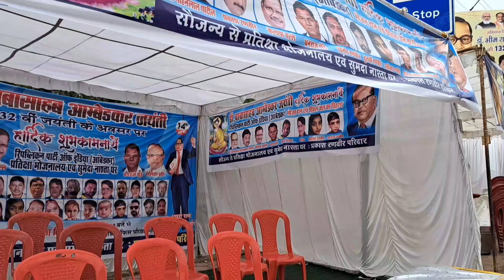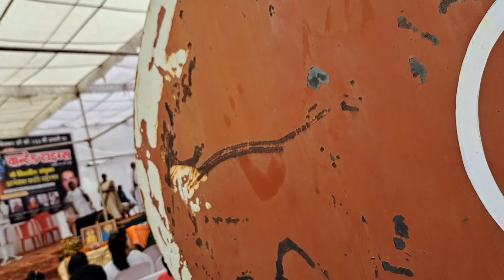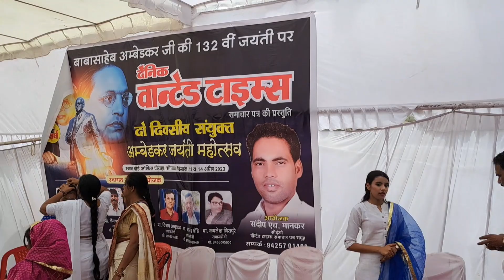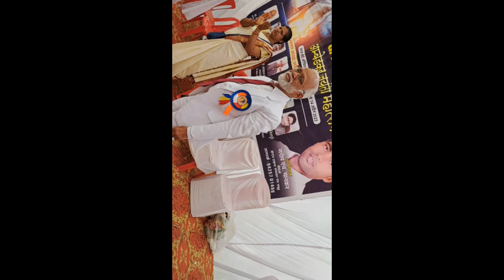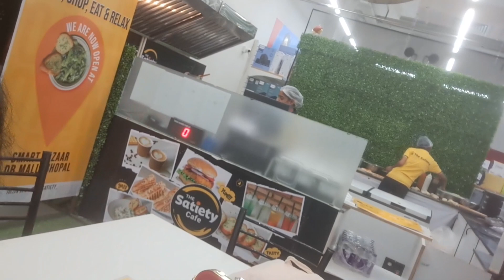Dr. Ambedkar Jayanti Celebration 🍾 special ♥️ vlog/#@Suchitra's Vlog9099